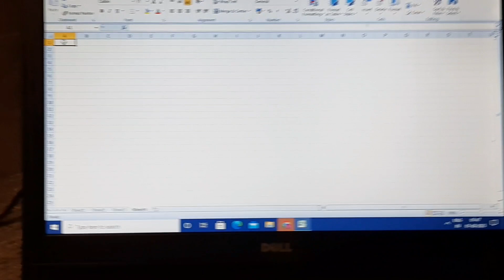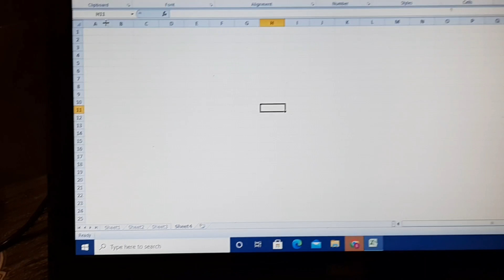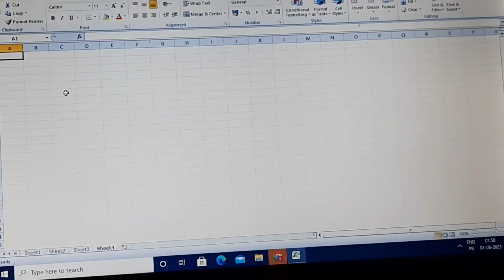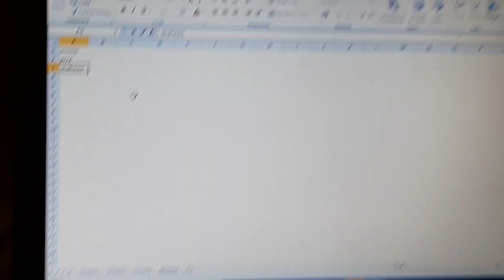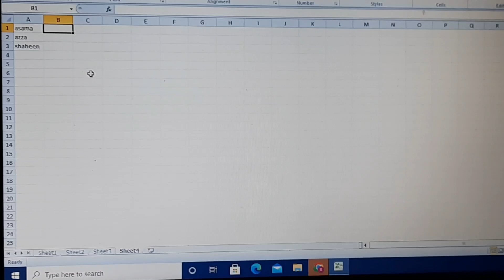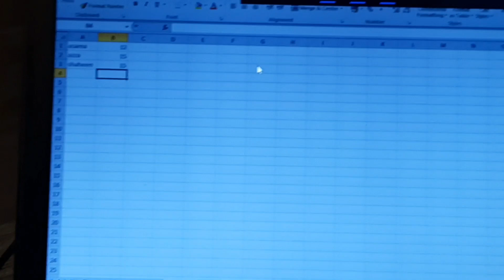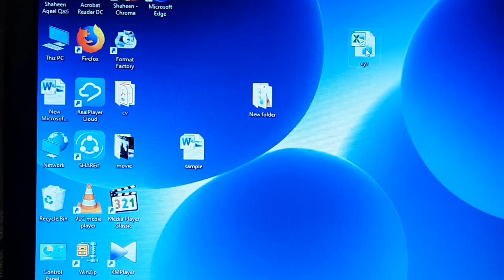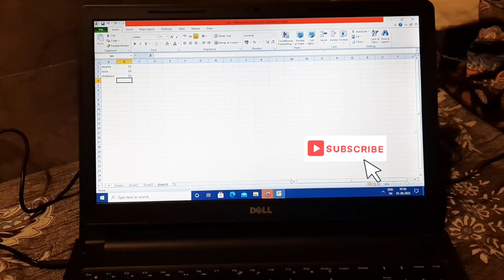Chalo excel Sikhe, computer for beginners,work for housewife,excel,women empowerment🧕🧕🧕🧕 let's start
women,womens clothing,winning with women,women to women,inspirational women,woman of impact